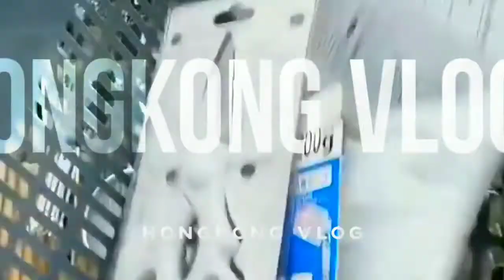GENERASI MILENIAL GAK BAKAL TAU INI MAKANAN APA || LEMBUR DI HARI MINGGU